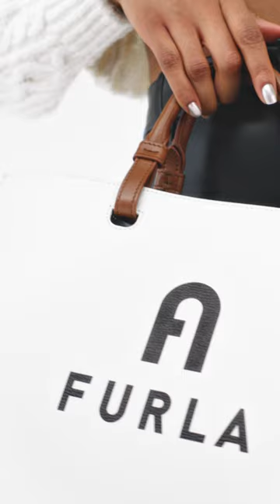Furla Cruise23 Collection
Carry all your world with you this Holiday Season. Furla Varsity, functional and contemporary elegance.​